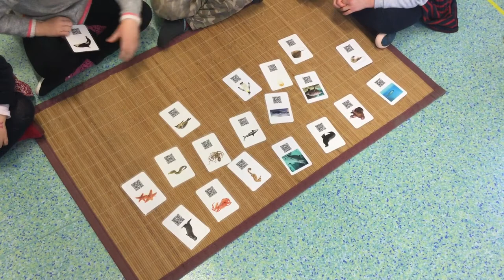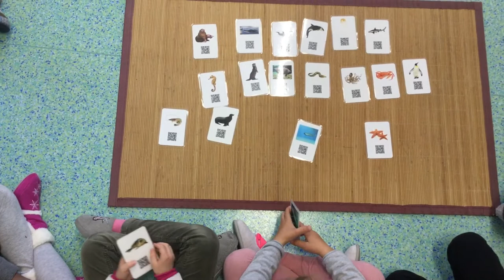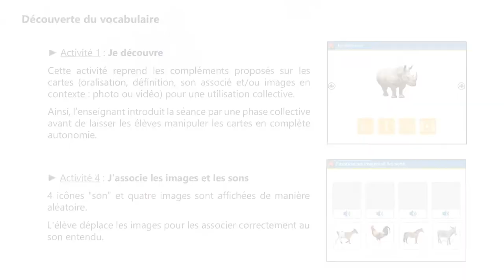Vocabulaire maternelle - Vidéo 3 - jeu des commandes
Des vidéos pour vous expliquer toutes les  exploitations possibles des cartes de vocabulaire éditées chez Génération5.
Vidéo 3 : Le jeu des commandes